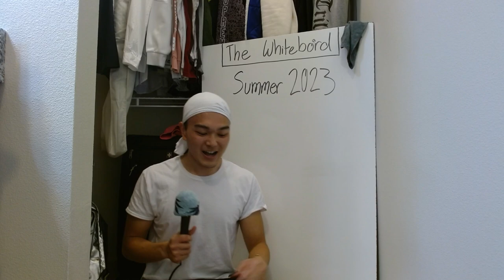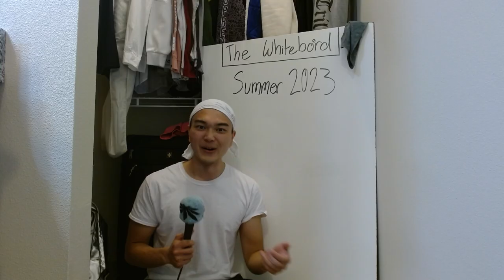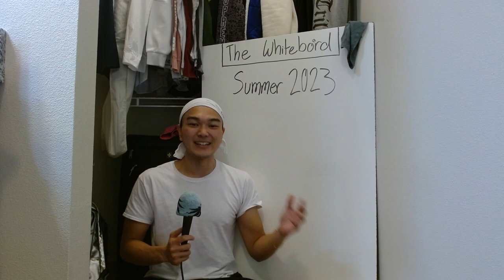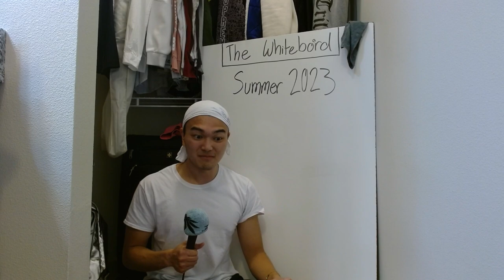Trash of Summer 2023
Don't watch this. Or do but don't blame me if you like it